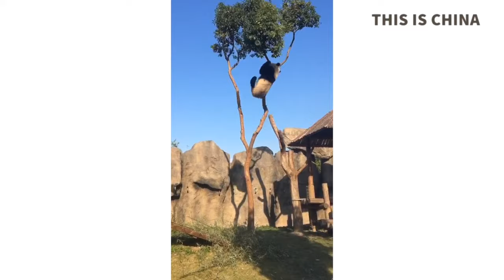Funny Panda Clips | Panda Fails and Funny Moments | This Is China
Funny panda videos compilation